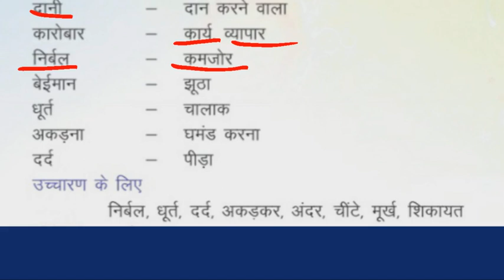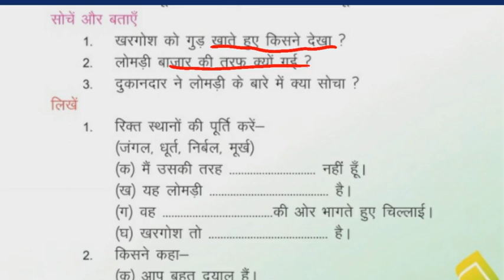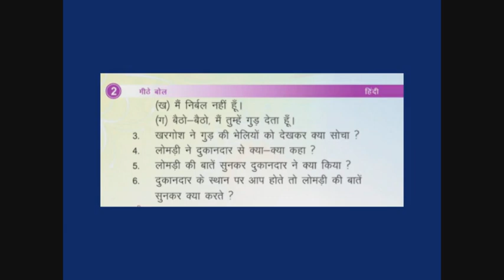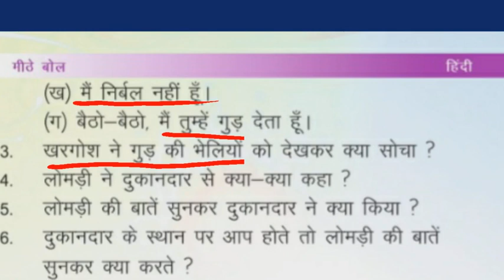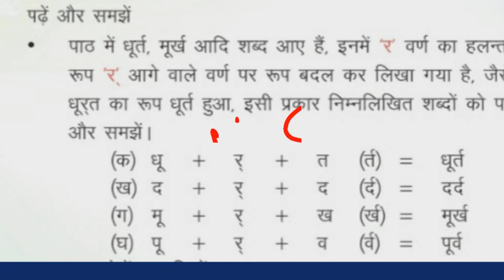CLASS 3 HINDI CHAPTER 2 Que & Ans कक्षा 3 हिन्दी पाठ 2 मीठे बोल प्रश्नोत्तर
CLASS 3 HINDI CHAPTER 2 Que & Ans कक्षा 3 हिन्दी पाठ 2 मीठे बोल प्रश्नोत्तर का ऑनलाइन अध्ययन